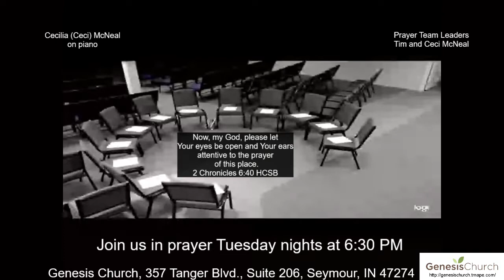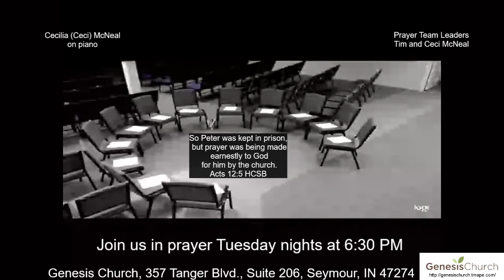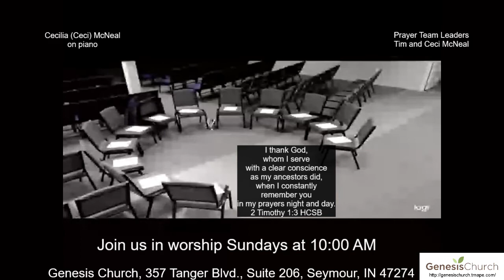When are the Prayer Meetings at Genesis Church of Seymour?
We meet every Tuesday night at 6:30. The music in this video started about 1/2 hour before the prayer meeting started. This video ends just as people were beginning to get there and find a seat. Do you have a seat there? If your serious about prayer, you just may find the seat.

Tim and Cecilia (Ceci) McNeal lead the prayer meetings. But really, we rely upon the Holy Spirit for direction. -Tim McNeal

Genesis Church is located in Seymour, Indiana
457 Tanger Blvd., Suite 206

Coming from the South, take I-65 North to Exit 50A
Coming from the North, take I-65 South to Exit 50A
Head East to the first stoplight and turn left. Follow this road (past McDonald's) to the parking lot of The Shoppes of Seymour.
Turn right into the parking lot.

From the East, North Vernon, head West until you get to the 1st stoplight past US 31. Turn right past McDonald's and follow the directions above.
From downtown Seymour, stay on US 50 and go past I-65 to the first light.